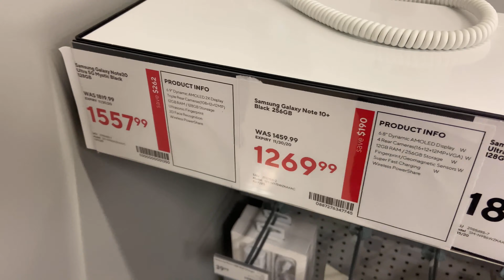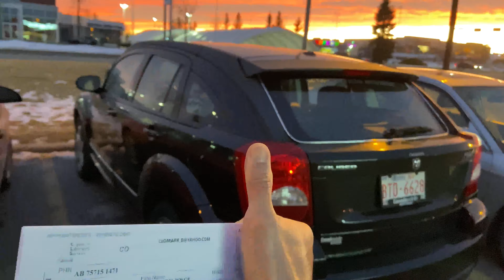Unlocked Smartphones at Staples | Calgary, Alberta | Canada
Most of their phones were on sale and unlocked.
Let’s wait till Boxing Day.